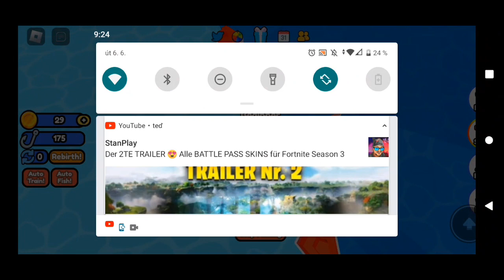Roblox Fishing Frenzy Simulator